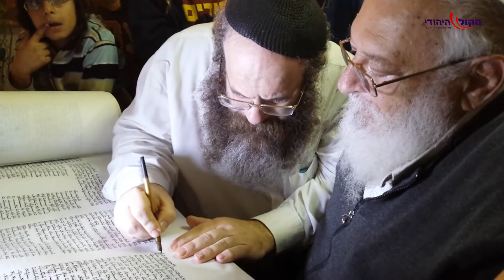מאות חגגו לכבוד התורה בביהמ"ד הזמני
יומיים לאחר הארכת צו התפיסה: באירוע הכנסת ספר התורה למבנה הזמני של ישיבת עוד יוסף חי ביצהר, השתתפו אמש (ג') מאות אנשים • צפו בריקודים

צילום: אלחנן גרונר
עריכה: יהודה פרל